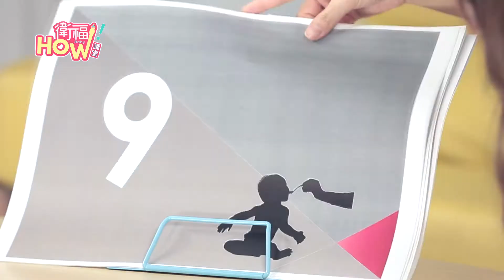【衛福HOW講堂】第5集-寶寶發展關鍵期